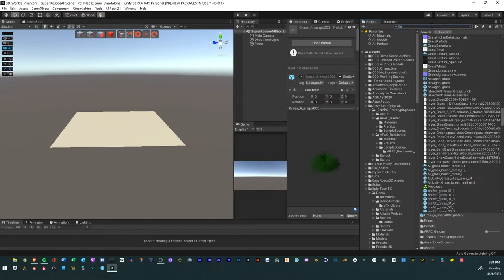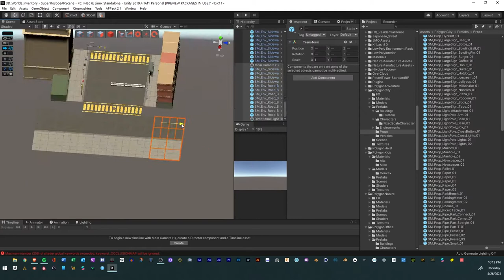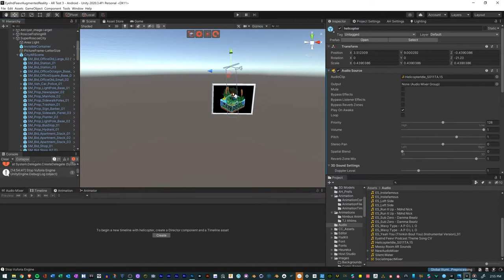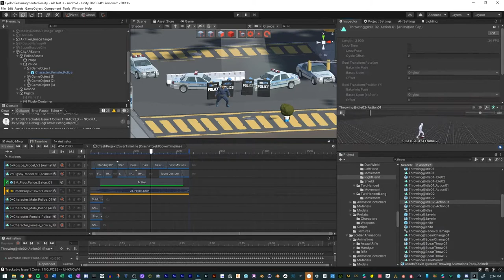Crash Projekt Augmented Reality Experience | Making of | Eyelnd Feevr AR Demo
Here is a demo of my Augmented Reality Portal Art Experience: Crash Projekt from my Augmented Reality Webseries Eyelnd Feevr.

Tools Used:
iClone 7.8
Character Creater 3
Blender
Unity Game Engine
Vuforia SDK
Photoshop
Adobe Audition